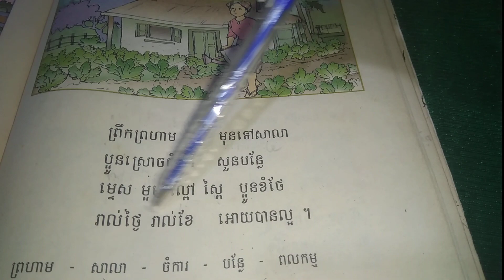Tự học tiếng Khmer lớp 2 bài 55 ពលកម្មពេលព្រឹក